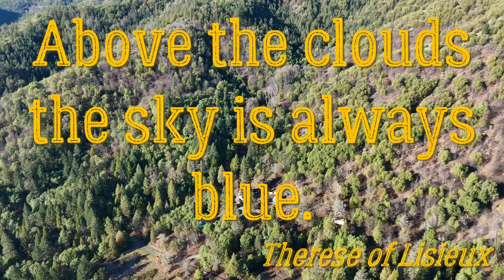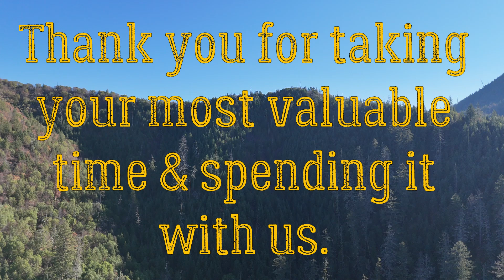Off-Grid Homestead - Metal work - Cornice Brake, why?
We traveled far and brought her home. What can you do with a Cornice Brake on the Off-Grid Homestead. Self-reliance requires Enginuity and trade knowledge. In this video we show what we have done shaping metal.